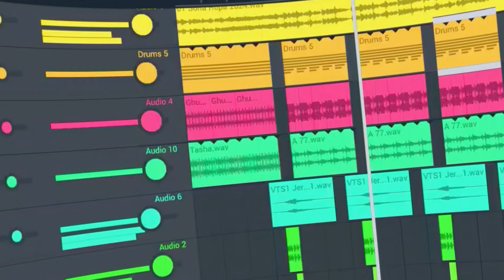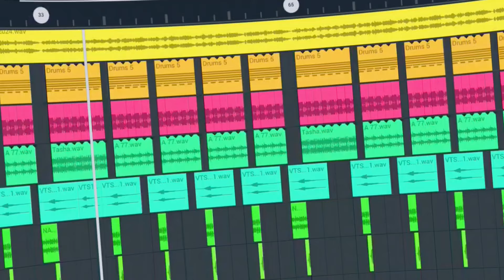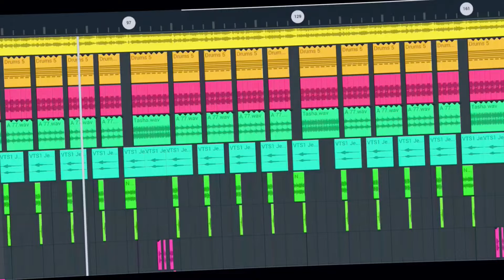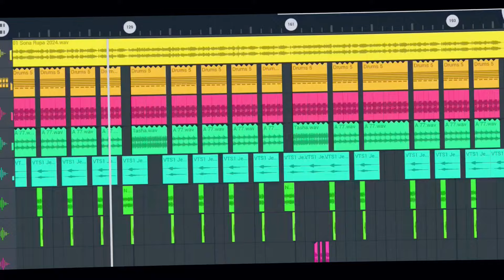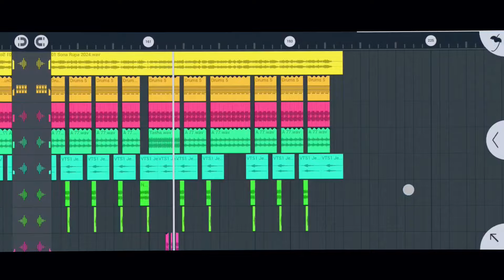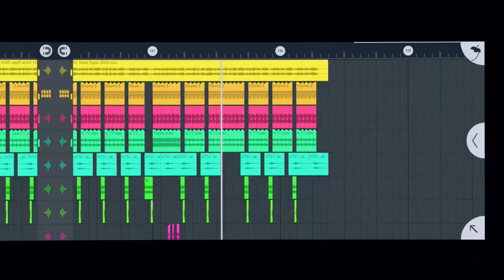🔥Sona Rupa - Gangor Mata Jhalriya Nimadi Song 2024‼️Sona Rupa Ka Ghada Ghadila‼️Raj Verma Official🔥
|| Raj Verma Official ||